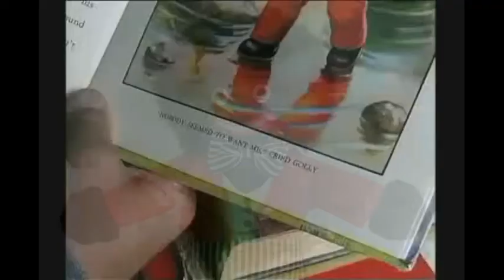Bring the golly wogs back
golli's are not racist - dude, never apologise to sjw's they never accept it. The premise of your song is 100% correct.  ” it's not the language but the intent and our attitudes, not he is wrong